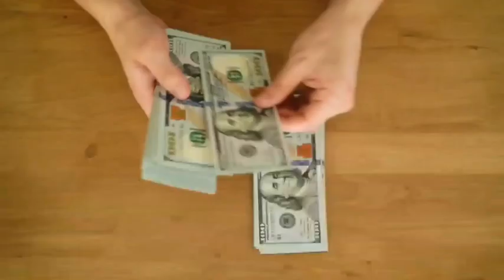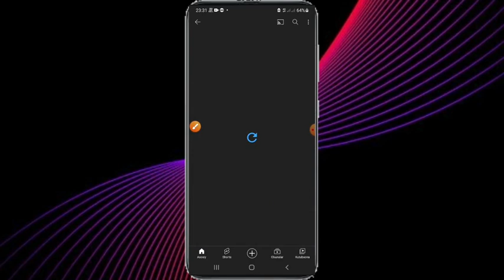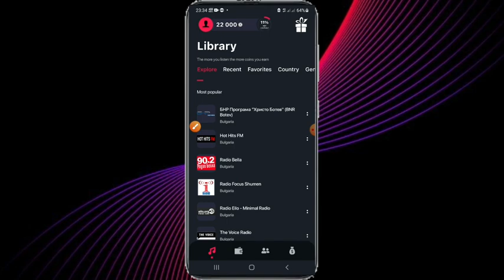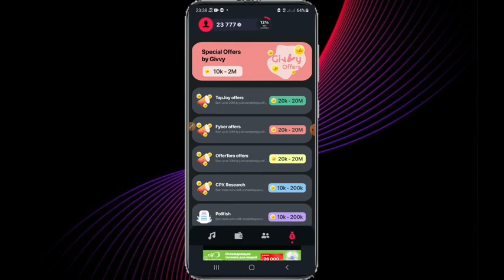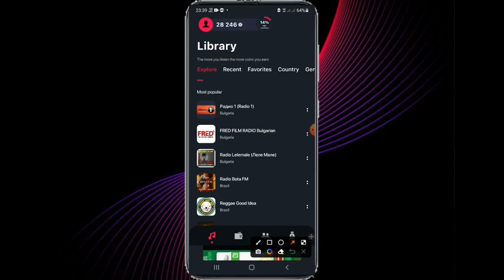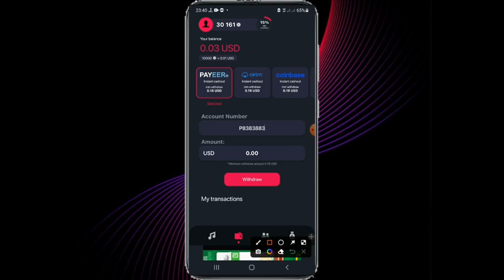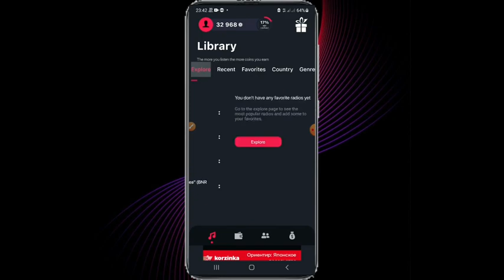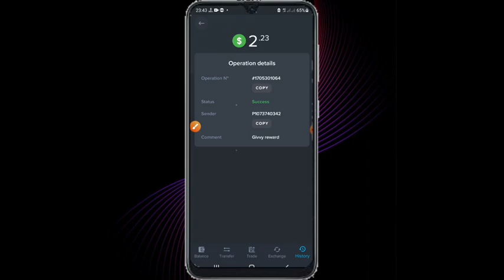QO'SHIQ ESHITIB INTERNETDA PUL ISHLASH / ИНТЕРНЕТДА ПУЛ ИШЛАШ 2022 / Sarmoyasiz Pul topish yo'llari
💰🥳Agar bizning kanalimizni qo'llab quvvatlash maqsadingiz bo'lsa DONAT uchun manzil👇
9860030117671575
🏆Qiwi pul o'tkazish uchun raqam

✅Bizning Internet Tarmoqlaridagi boshqa sahifalarimiz👇
Instagram.com/terabayt_tv
🛑Va boshqa YouTube kanallarimiz🛑
YouTube.com/TERABAYTTV